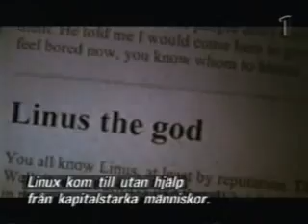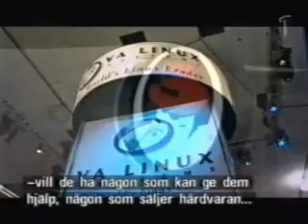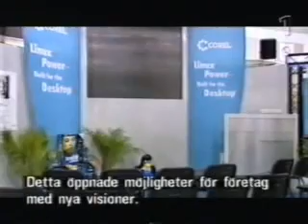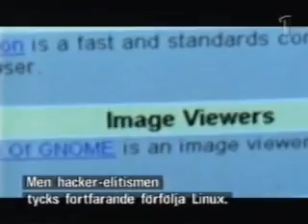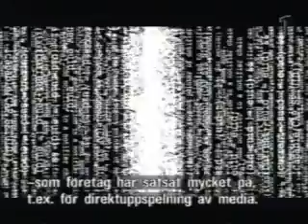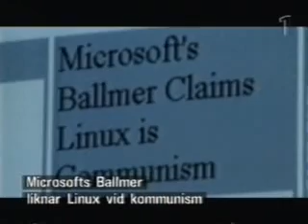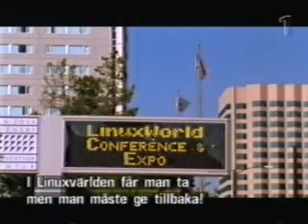The code [5/7]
he code movie
its about linux, gnu and the whole community. but its mainly foucs on linux